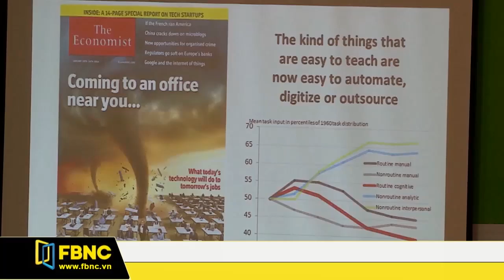FBNC - KHAI MẠC DIỄN ĐÀN DIỄN ĐÀN PHÁT TRIỂN BỀN VỮNG VIỆT NAM NĂM 2018